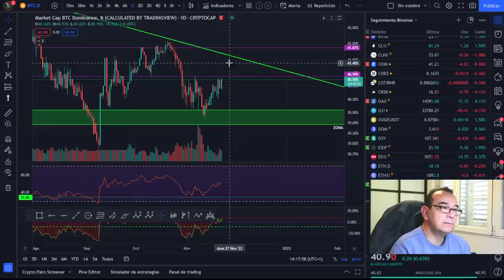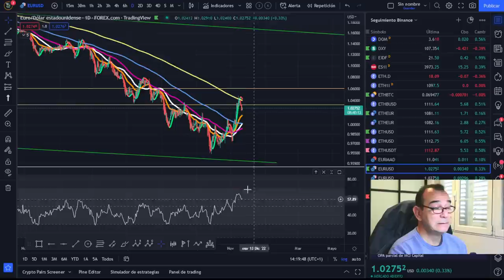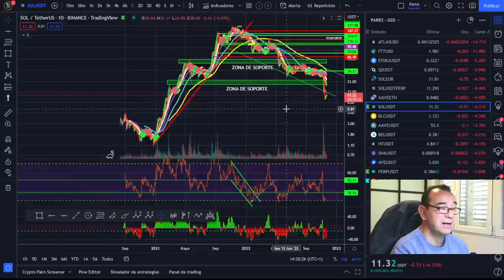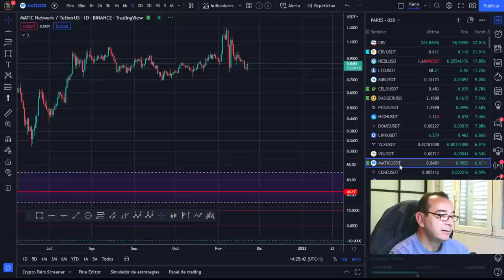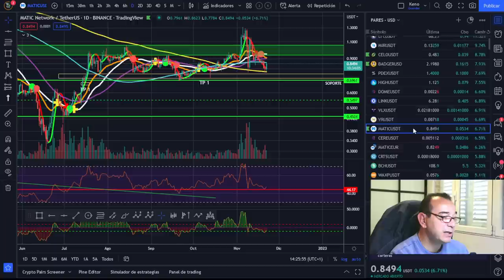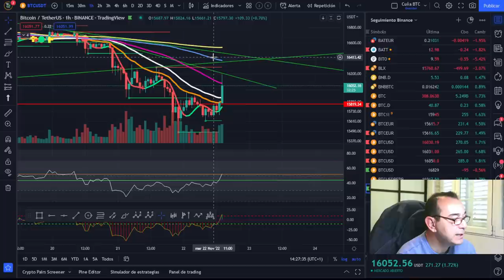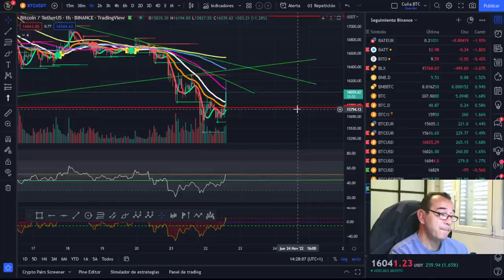🚀 BITCOIN ¡QUIERE HACER ALGO! ¡POR FIN, TENEMOS TQNTQ DEL DÍA!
LIBROS A TENER EN CUENTA:
EL REBAÑO
ORDEN MUNDIAL